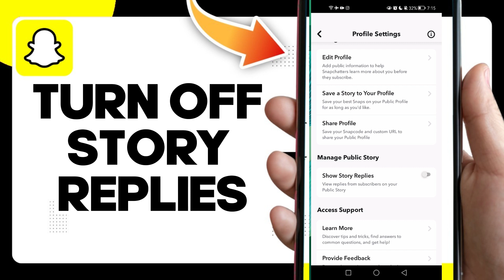How To Turn Off Story Replies On Snapchat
in this video we discuss :